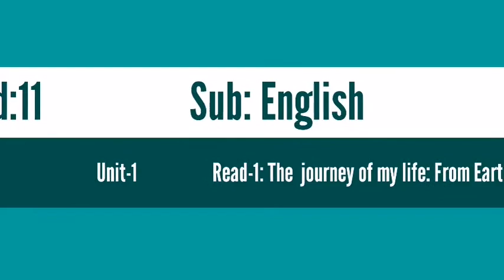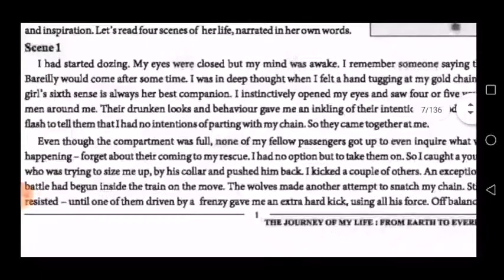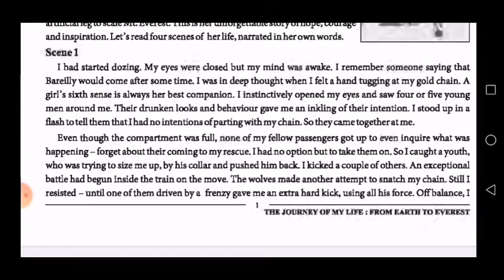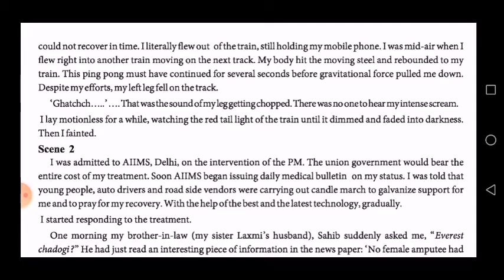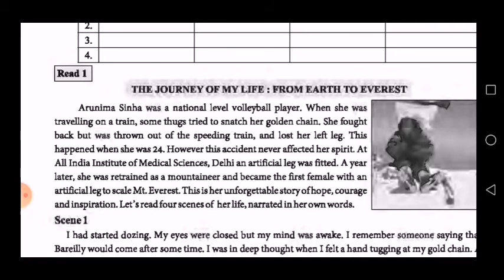English@Std-11@Unit-1@Read-1@Lecture-2.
The journey of my life: From Earth to Everest